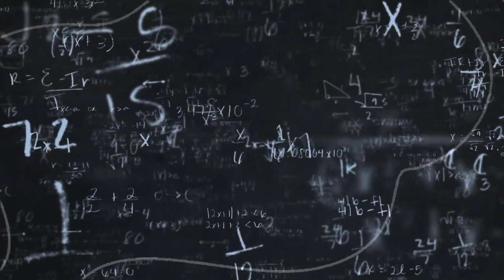ⒶXXI - JOHN NASH E LA TEORIA DEI GIOCHI - ANARCHIA NEL XXI SECOLO